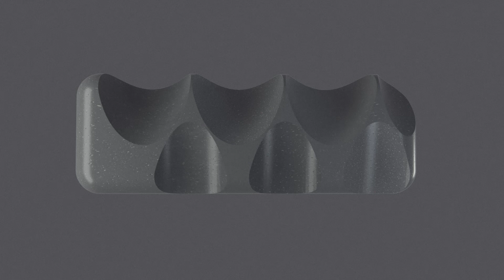European Design Festival - promo video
6-9 June 2019, Warsaw.

Video: uniforma.pl